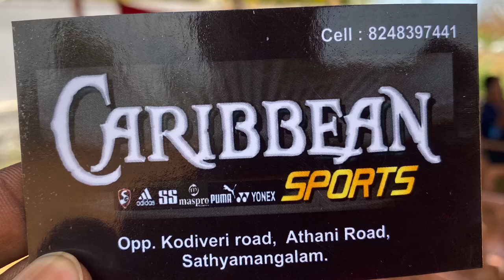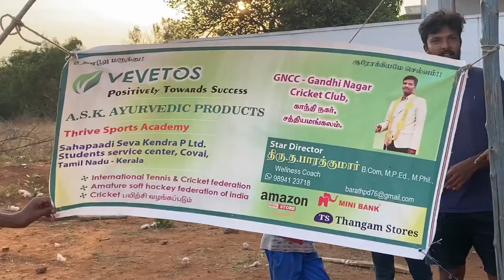15k/Cricket/Final/Tiruppur White rose (vs) Chithode Extreme hitters/Well play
15k/Cricket/Final/Tiruppur White rose (vs) Chithode Extreme hitters/Well play